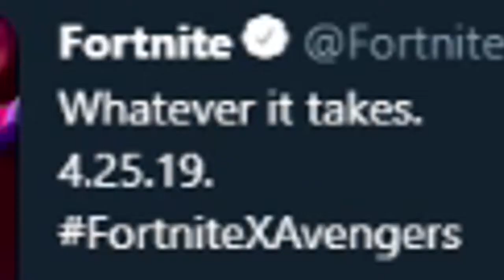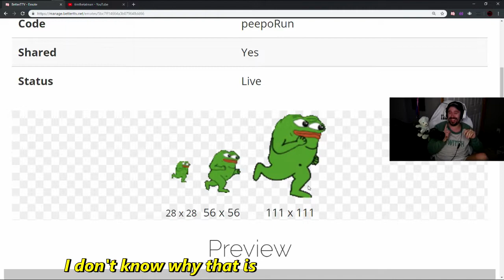Stream Highlights #32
Izzy_3Gs' highlight series have returned with a quick episode filled with ASMR, earrapes, pokemon and many more!
Kick back, relax, grab yourself a bevarage and play the video :)
Music/Social Media listed below ☟